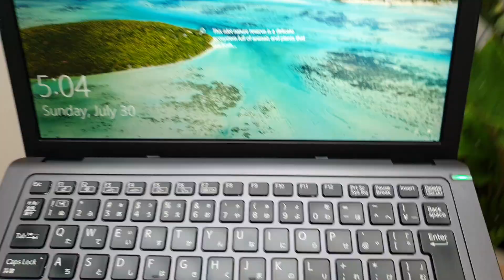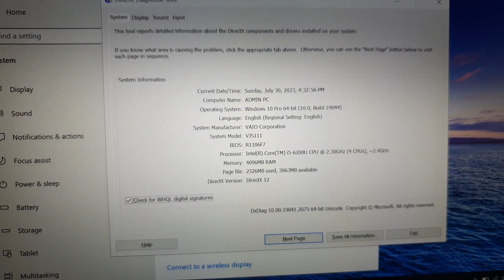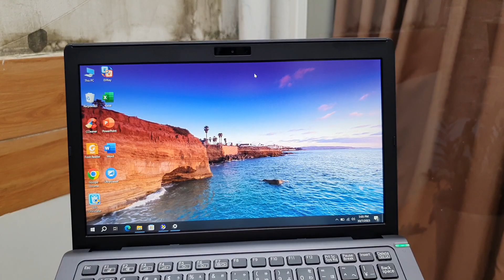Đã bán. laptop Vaio i5, 6200, ram 4, ssd 128, 11fullhd, led phím. Nhẹ 9 lạng 0846844448.